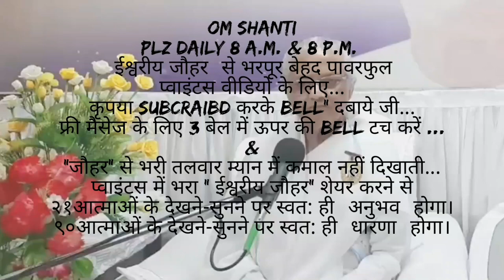अपने जीवन को खुली किताब बनाओ, बन्द लिफाफा नहीं बनाना... By मातेश्वरी सरस्वती जगदम्बा मॉं,